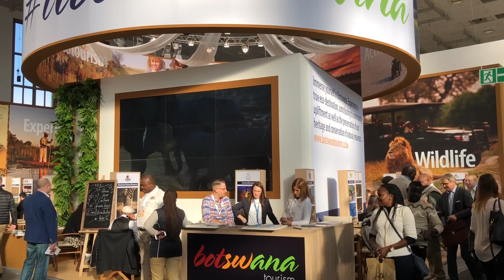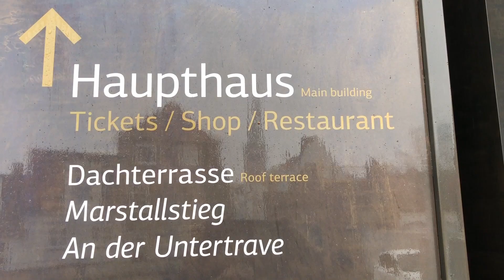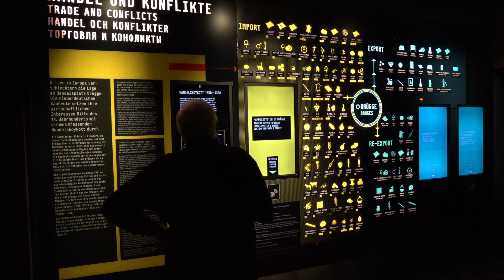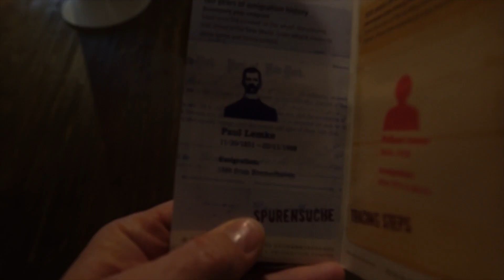Road Trip Northern Germany to Lubeck, Hamburg, Bremen and beyond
In this road trip of Northern Germany I provide all of the details to discover the northern part of the country, complete with hotels, restaurants (mainly fine-dining) and other activity recommendations. If you plan on doing a Bavaria Germany road trip, don't miss watching this video first. In this Germany travel vlog I feature the following destinations: Lubeck, Hamburg, Bremen, Bremerhaven, Celle, Brunswick. For complete details, check out the blog post and road trip guide